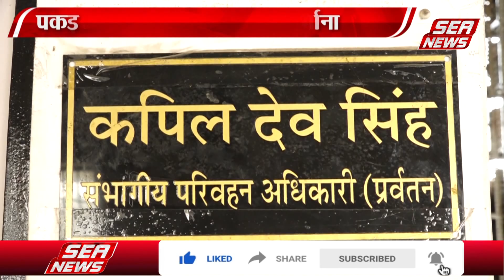एएस से ऐवाई तक के वाहनों के पंजीयन निरस्त